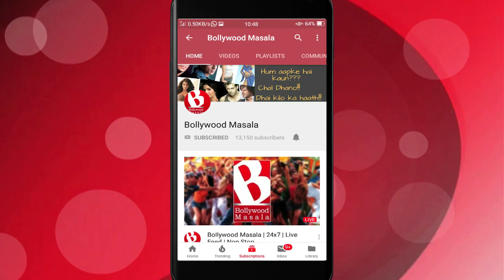Sunny Deol ke bete Karan ko milli dusri film..!!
Bollywood's star kid Karan Deol well-known for his father Sunny Deol and grandfather Dharmendra is soon going to debut in Bollywood with film 'Pal Pal Dil Ke Paad', but before that he has already taken up his second film.
Confirming this news in one of his promotional interview Karan said, the second film unlike his upcoming film is a comedy one and is a very funny one. This film is made by Total Dhamaal's film maker Indra Kumar and is was his choice to take up Karan for his next comedy film.
An inside report revealed that Indra saw a few clippings of Pal Pal Dil Ke Paas and was convinced to take Sunny Deol's son. Things went well between them and Karan is on-board for his second project too. This film will be started once Karan gets free after Pal Pal Dil Ke Paas release is done.
This debut film of star kid also marks the debut of actress Shaheer Bamba on big-screen and is set to release on 20th September 2019.